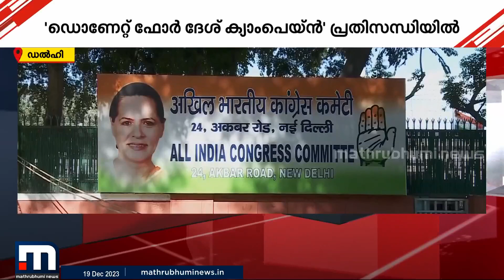കോൺഗ്രസിന് നൽകുന്ന പണം പോകുന്നത് BJPക്ക്!! പണി കൊടുത്ത് വെബ്‌സൈറ്റ് | Congress | bjp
കോൺഗ്രസിന് പണം നല്കാൻ ക്ലിക്ക് ചെയ്തവർ എത്തിയത് BJPയുടെ പേജിൽ; പ്രതിസന്ധിയിലായി കോണ്‍ഗ്രസിന്റെ ധന സമാഹരണ ക്യാമ്പയിൻ

Happy viewing!